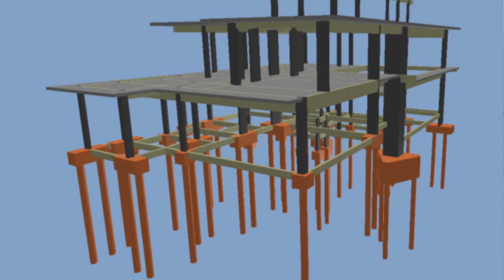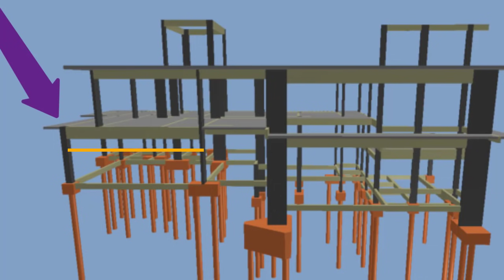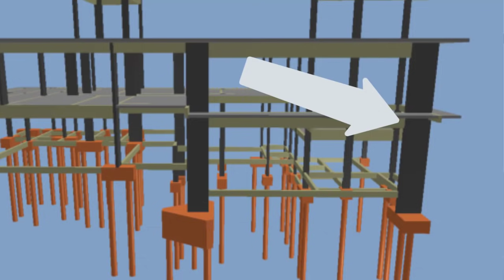Que PILAR é este? Será que SUPORTA uma VIGA DE CONCRETO com VÃO LIVRE de 10 metros?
Este PILAR com 20 barras de 16mm...SUPORTA QUANTAS TONELADAS?